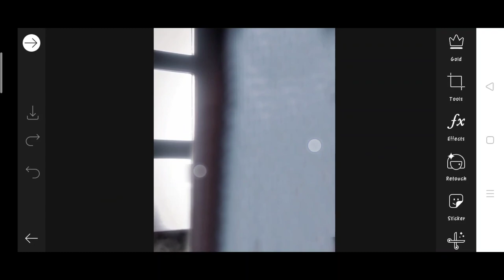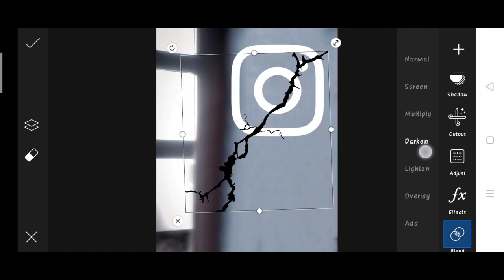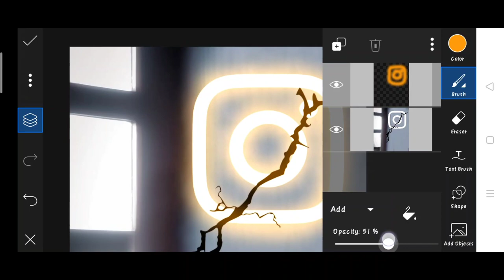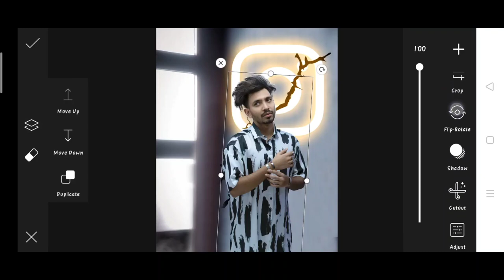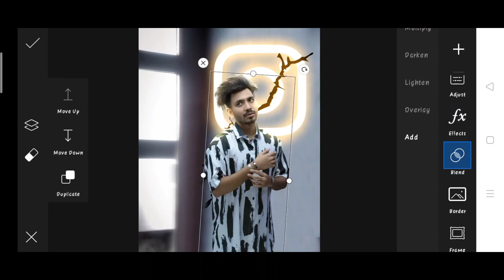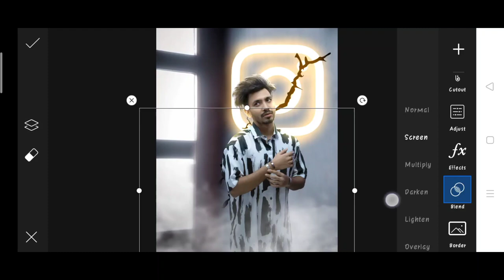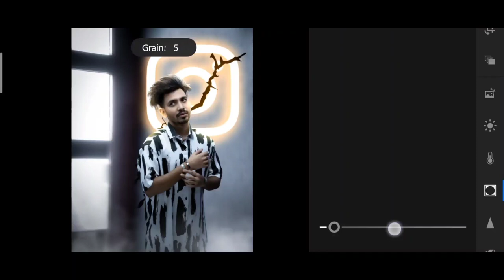Saarvendra new glowing Instagram photo editing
1. Photo editing
2. Picsart photo editing
3. Snapseed photo editing
4. Lightroom photo editing
5. Autodesk SketchBook photo editing
6. Photoshop photo editing
7. Photoshop tutorial
8. PicsArt tutorial
9. Photoshoot vlogs
10. Viral photo editing
11. Instagram viral photo editing
12. Glowing message photo editing
13. Glowing heart photo editing
14. Glowing photo editing in PicsArt
15. PicsArt photo editing 2021
16. Cb photo editing
17. Cb photo editing in PicsArt
18. Vijay Mahar new photo
19. Himmat Singh new photo editing
20. Taukeer editz new photo editing
21. NSB PICTURES New photo editing
22. Dm design new photo editing
23. Pranav PG new photo editing
24. Artist aj new photo editing
25. Bollywood actress photo editing